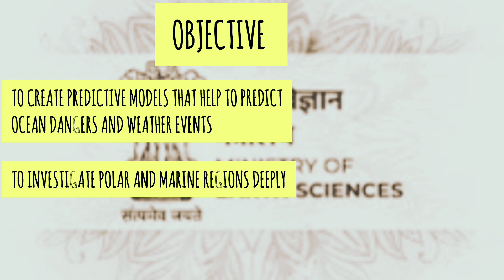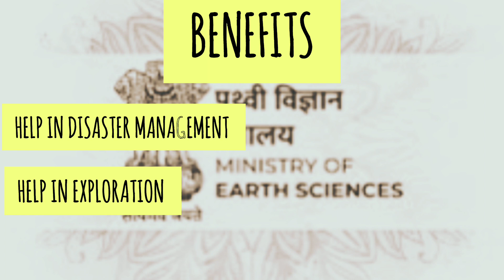PRITHVI scheme | Ministry of earth sciences | Natural disasters | General Awareness| Trending news